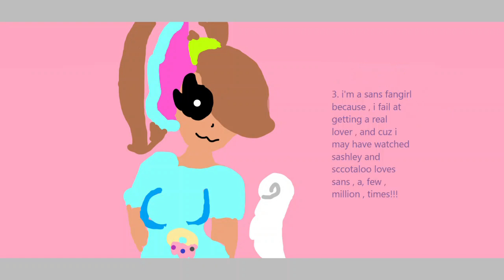stoopid introduction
Ew , this old thing is trash